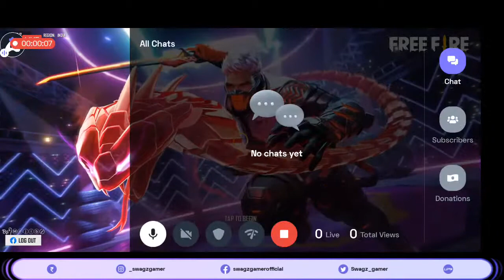Free Fire : 👍 stream | Playing Squad